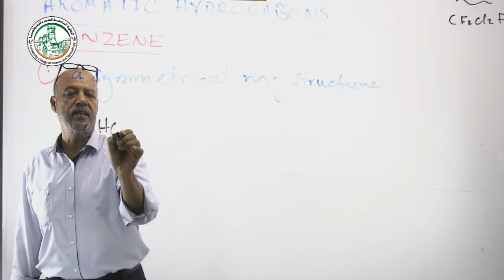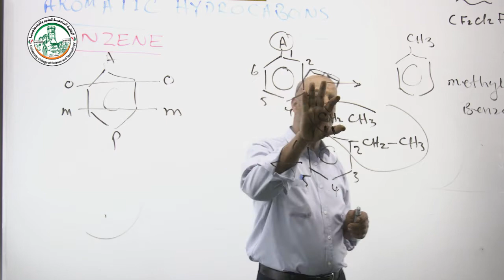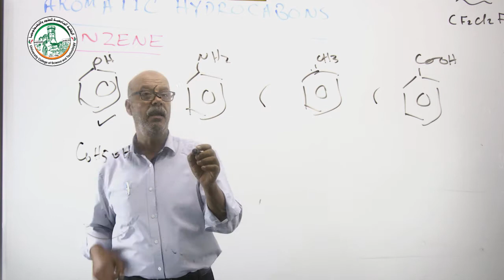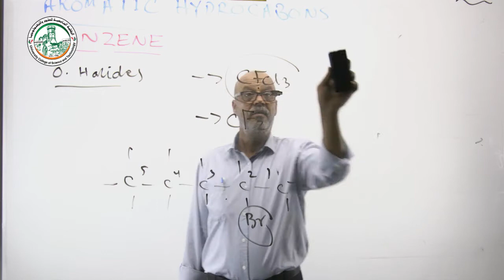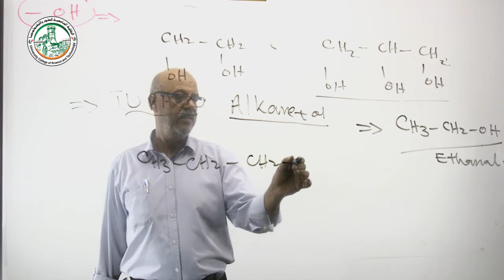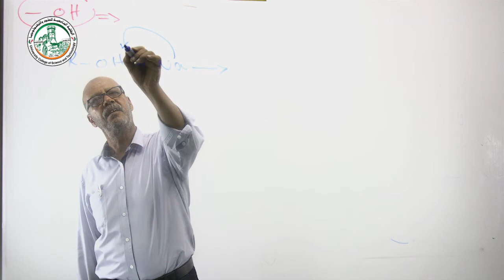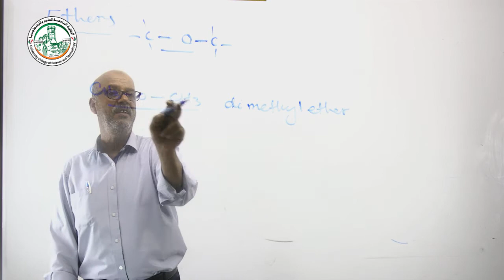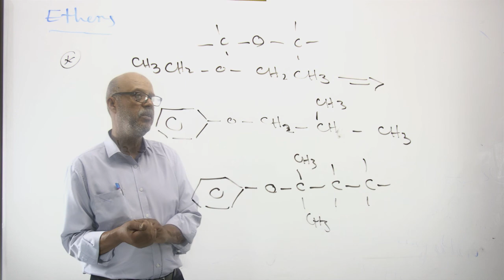المحاضرة الثالثة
شروحات مبادئ الكيمياء العضوية
أ. مجدي أبو جامع